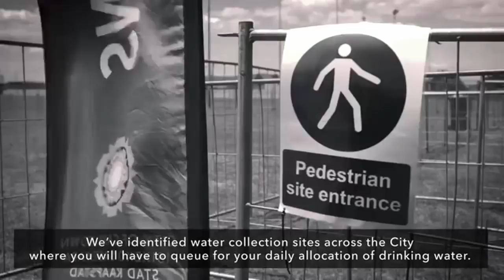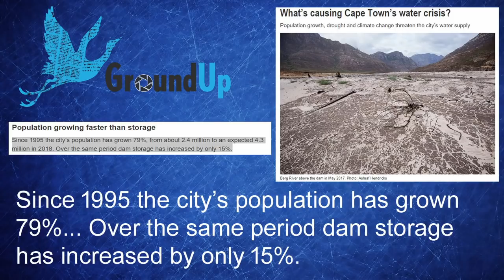The Great Cape Town Water Crisis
With "Day 0" of the water crisis rapidly approaching, Stephen looks into the terrible drought going on in Cape Town, South Africa. What caused it and what is being done about it?